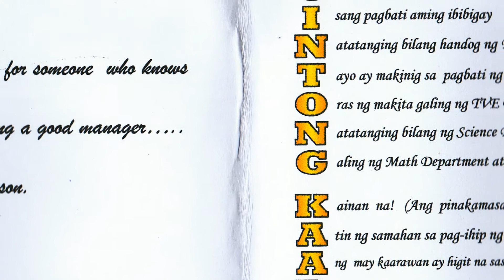CELEBRATING LIFE @ 50 ("Give Thanks with a Grateful Heart")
At 50, life is like a box of chocolates...Life is full of surprises; you never know what will happen next. More challenges and fun  may come into one's life, my life. But, what matters most is for us to be grateful and be thankful  for whatever blessings, small or big, significant or otherwise. Give thanks to the Lord for a grateful heart.